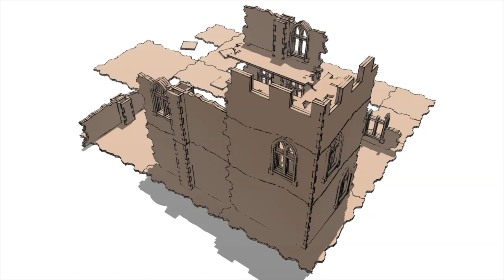The Ruined City - Chapter Two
In Chapter One we welcomed you to The Ruined City, a new system of modular kits from Sarissa Precision. We now take the first steps beyond the gateway to discover the ruined walls rising within. Designed with thematic decaying walkways, stairs and ladders to explore the high areas the unique modular system expands on the existing Chapter One set.

Whether you play Frostgrave, D&D, Kings of War, Oathmark or Warlords of Erehwon The Ruined City will provide an awesome backdrop or complete table to adventure within!

Excerpt from The Ruined City Chapter Two

“I am but a carrion thief, feeding on the marrow of this retched city. Yet some lofty spires still stand, leaving precarious ways for ones such as I. Of course, others now venture into the ruins seeking hidden riches. They too look up and search those twisting stairs for traps cunningly hidden for the unwary. They too cross the rotten boards and fractured crenelations seeking only what they know and desire.
But they should beware, not all traps are so easily avoided. I should know for I set them, reset them, change them, adapt them. From my perch I see, I watch, I wait. A thief in the ruins? I have found power.”